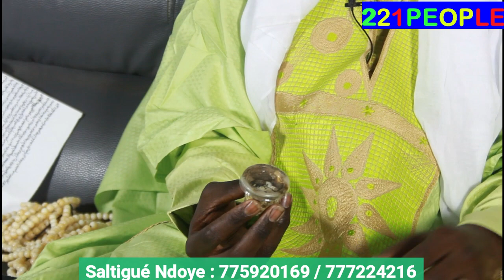Urgent : Mauvaise Nouvelle pour Sonko, Saltigué Ndoye fait de graves revelations